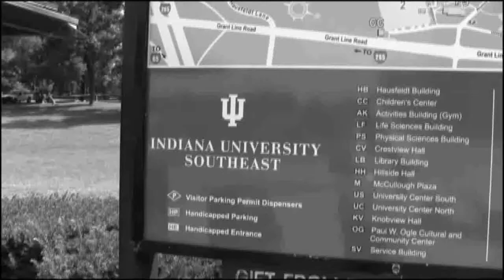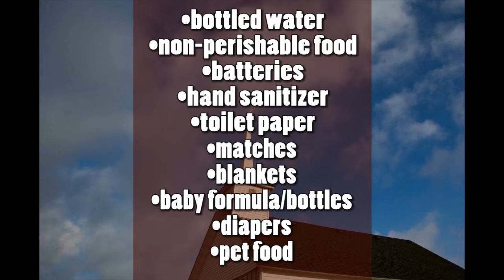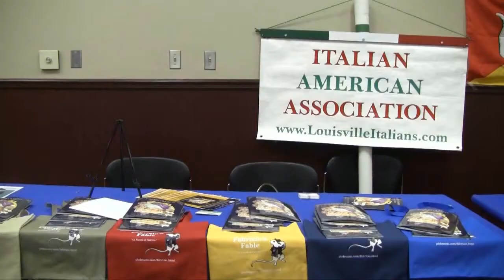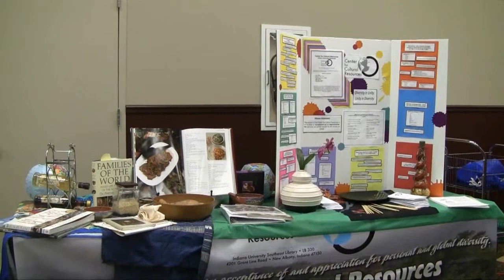The Horizon Newscast- March 19, 2012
This week's installment of The Horizon Newscast, featuring the Po' Brothers.